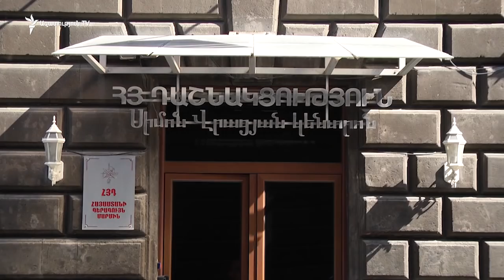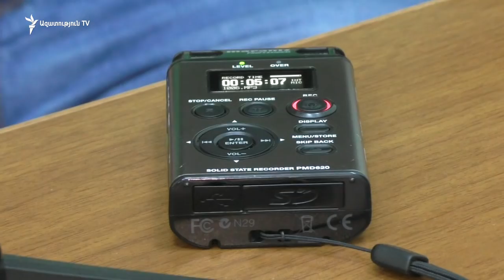«Մենք ոչ մեկին չենք բռնել և չենք պահում». Փաշինյանը՝ Դաշնակցության մասին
Հայաստանի Հանրապետությունում կոալիցիա չկա, դա թյուրըմբռնում է, «մենք փորձ ենք արել ազգային համաձայնության կառավարություն ձևավորել, ով իրեն դուրս է զգում ազգային համաձայնությունից, մենք ոչ մեկին չենք բռնել և չենք պահում»: Այս մասին հայտարարեց վարչապետ Նիկոլ Փաշինյանը՝ շաբաթ օրը Դիլիջանում պատասխանելով «Ազատության» հարցին՝ «Կոալիցիային մաս կազմող ՀՅ Դաշնակցությունը (ՀՅԴ), ըստ էության, քաղաքական որակեց Ռոբերտ Քոչարյանի կալանավորումը: Հաշվի առնելով, որ իշխանության մաս է, ի՞նչ կարող եք ասել այս կապակցությամբ»: